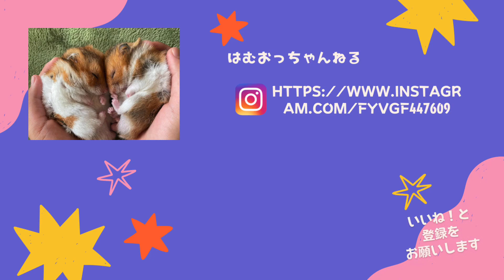すごいところで寝てるんです Hamster sleeps in a funny place